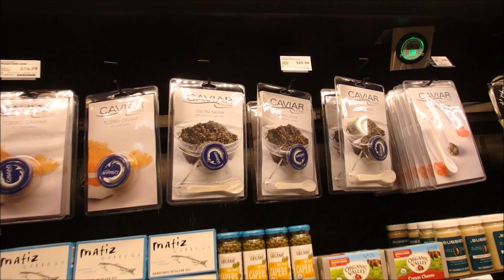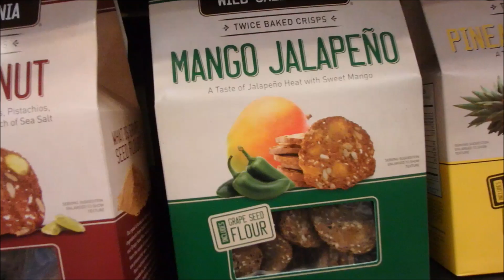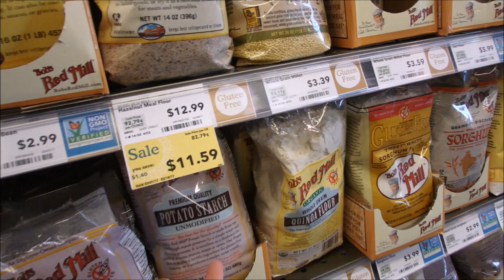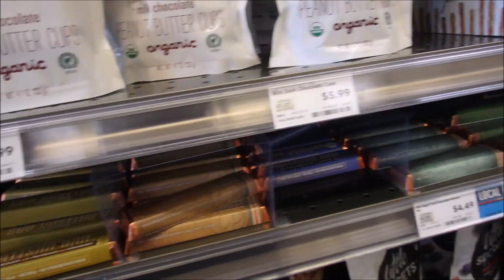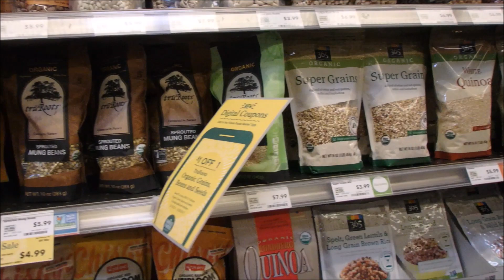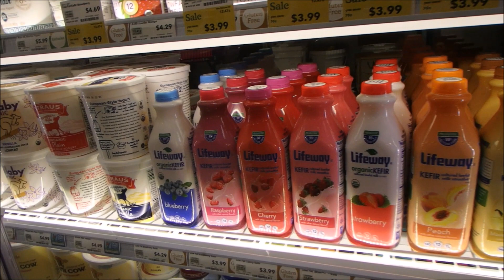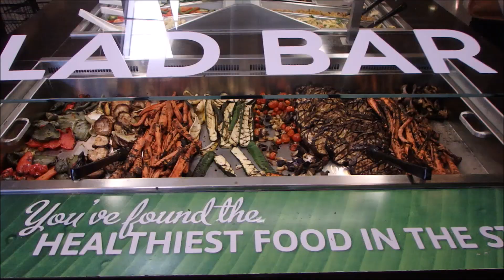USA Whole Foods Магазин натуральных продуктов в Америке Здоровье Дорого